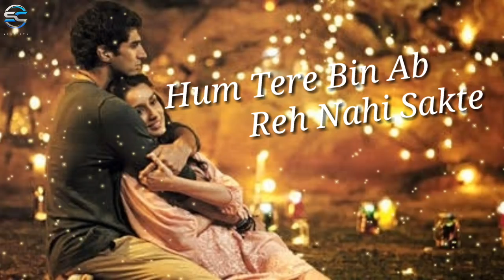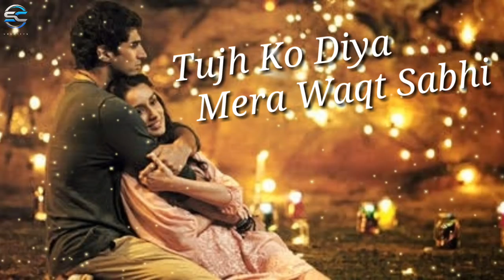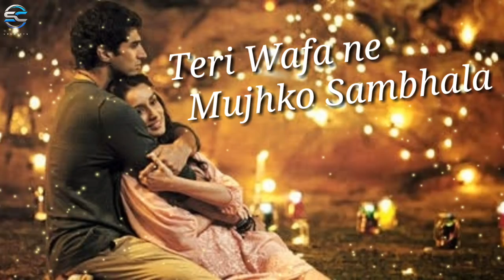"Tum Hi Ho" Aashiqui 2 Full Song With Lyrics | Aditya Roy Kapur, Shraddha Kapoor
Presenting full song with lyrics "Tum Hi Ho" of "Aashiqui 2", a movie produced by SC Music Creative . The music of this song is composed and written by Mithoon.

Song: Tum Hi Ho
Movie: Aashiqui 2
Singer: Arijit Singh